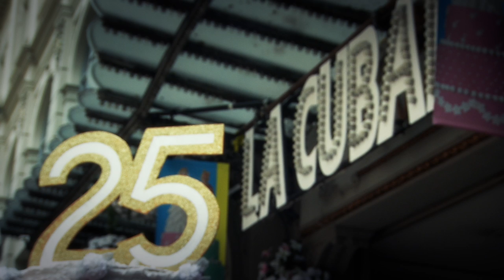El Barcelona Bus Turístic fa 25 anys.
Felicitació especial, en forma de vídeo, de part del grup de teatre La Cubana.